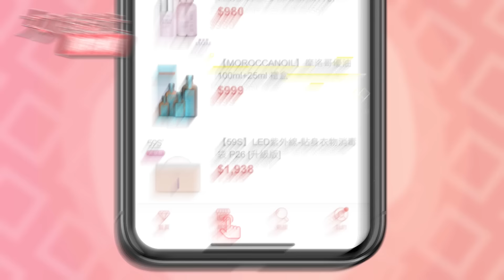超神奇玻尿酸，水光微針煥膚精華！小資女大推的韓國仙女棒，打造水嫩童顏肌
連教主都驚呼太神奇！潘慧如 臉都澎潤提升
在家就能輕鬆補滿97%的玻尿酸~
來賓都驚呼~淚溝和法令紋不見了
韓國明星維持青春美顏的秘訣快收呦😍

🔔首度完整解碼她的時尚、工作、生活的堅持，一次看完藍心湄堅持密碼

『唐綺陽 開運系列』有看有準 有看有加持~！
『髮神吳依霖』拯救亂髮，看這個就知道！